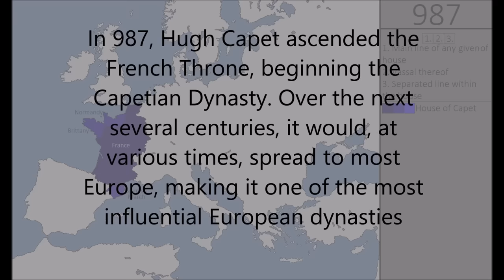The Capetian Dynasty: Every Year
In 987, Hugh Capet ascended the French Throne, beginning the Capetian Dynasty. Over the next several centuries, it would, at various times, spread to most Europe, making it one of the most influential European dynasties.